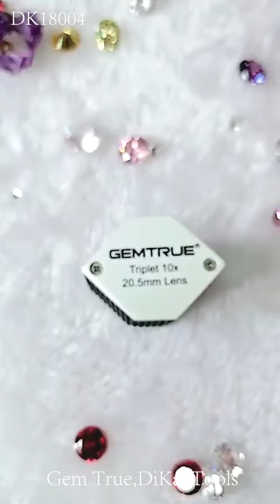DK18004 Diamond Loupe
The DK18004 - Diamond Loupes 20.5mm 10x Triplet Loupes with Rubber-grip Pearl & Black

This larger diameter 20.5mm 10x Triplet Loupes has a rubber grip giving you comfort and control, allowing you to hold your loupe steadily for prolonged periods when fingers become hot and warm

I will be happy to assist you in any time .

Email ：info @gemtrue.com